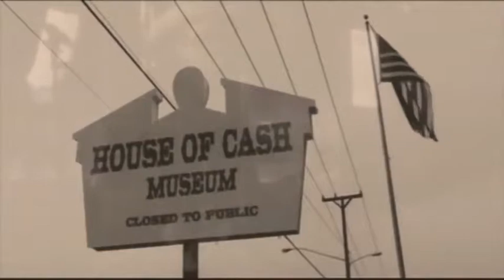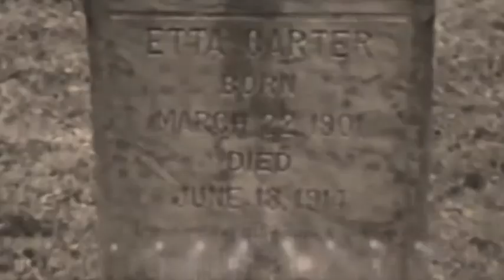MDPSSS Johnny Cash feat U2 The Wanderer